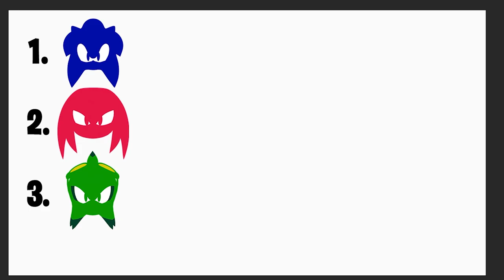Knuckles Is KING | There's Something About Knuckles Reaction (from Mashed)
Mashed is back killing it with a new series called there's Something About Knuckles Lets react to it.